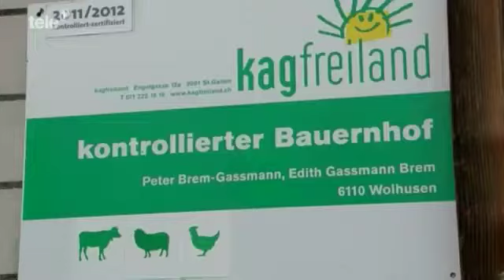brem-gassmann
Tele1- über den Entlebucher KAGfreiland-Bauern Peter Brem-Gassmann, der unter anderem seinen Kühen die Hörner bewusst lässt.